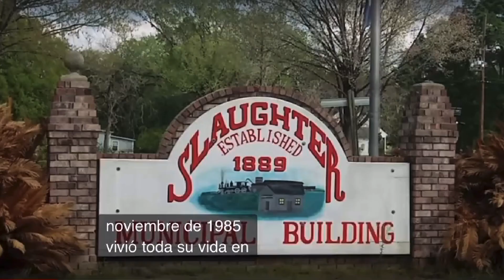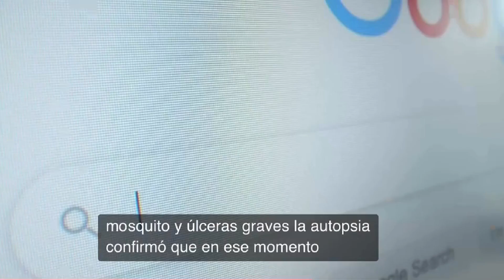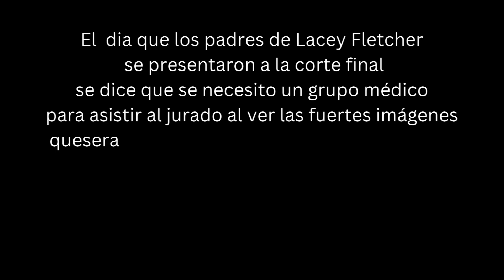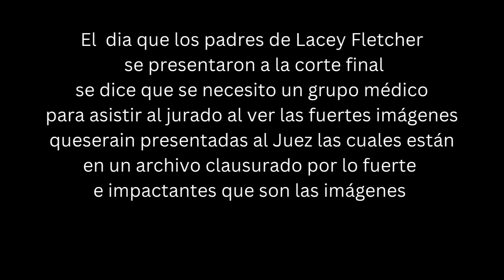LACEY FLETCHER una historia impactante 💔Mujer paso 12años en un sillón .